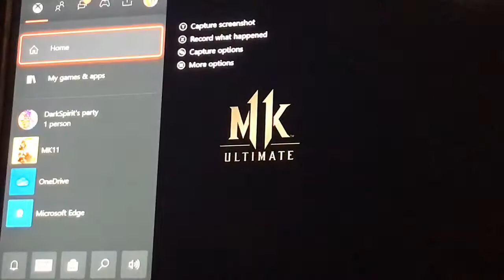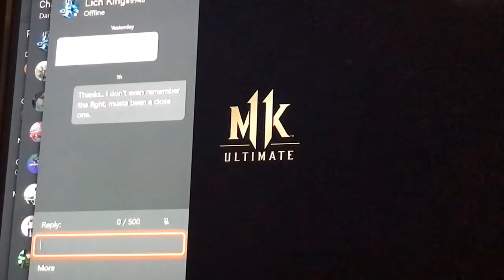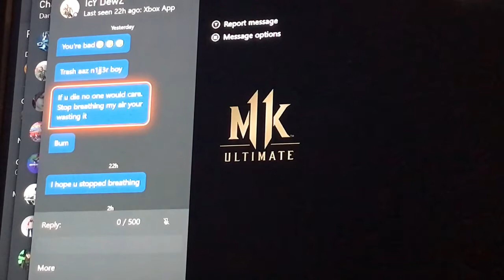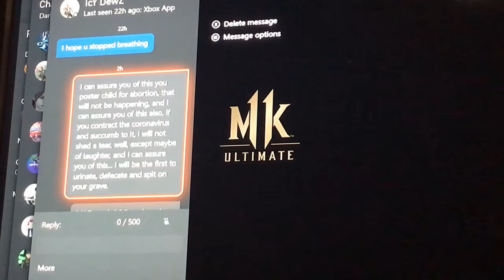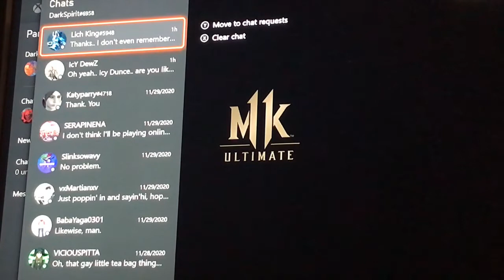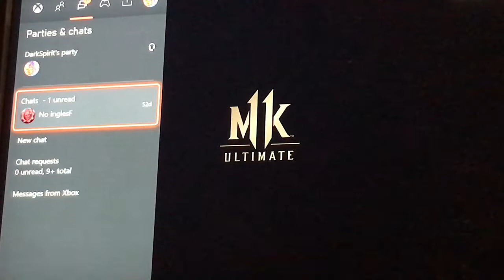Mortal Kombat 11- The Wonderful, Wonderful World of Kombat League - Season 17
Ranked sets with Noob Saibot.. good.. clean.. fun.